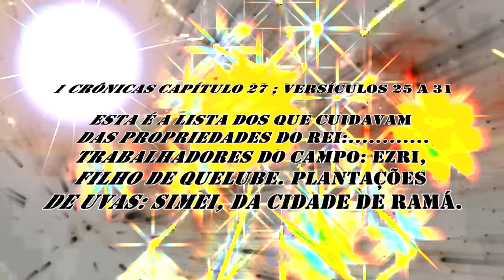1764 ) – CULTIVO , MANEJO E PODA DE UM PESSEGUEIRO – SÃO ROQUE SP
1 CRONICAS 27 ; CAPÍTULO 1 AO 34

25 E sobre os tesouros do rei estava Azmavete, filho de Adiel; e sobre os tesouros dos campos, das cidades, e das aldeias, e das torres, Jônatas, filho de Uzias.
26 E sobre os que faziam a obra do campo, na lavoura da terra, Ezri, filho de Quelube.
27 E sobre as vinhas, Simei, o ramatita; porém sobre o que das vides entrava nas adegas do vinho, Zabdi, o sifmita.
28 E sobre os olivais e sicômoros que havia nas campinas, Baal-Hanã, o gederita; porém Joás sobre os armazéns do azeite.
29 E sobre os gados que pastavam em Sarom, Sitrai, o saronita; porém, sobre os gados dos vales, Safate, filho de Adlai.
30 E sobre os camelos, Obil, o ismaelita; e sobre as jumentas, Jedias, o meronotita.